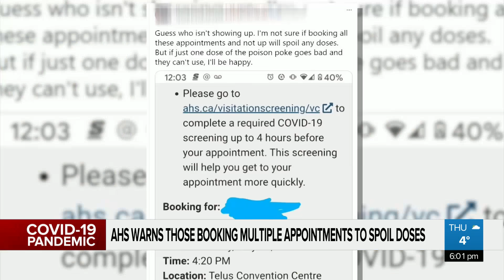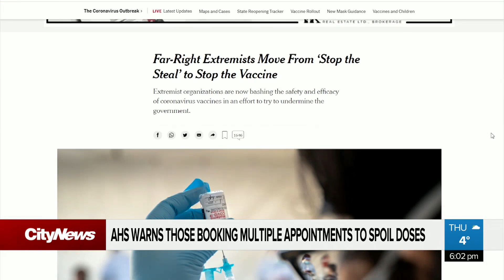What are the legal consequences of false vaccine bookings?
Police have been notified after Alberta Health Services became aware of a Twitter user claiming to book multiple false COVID-19 vaccine appointments to ‘spoil’ a dose.